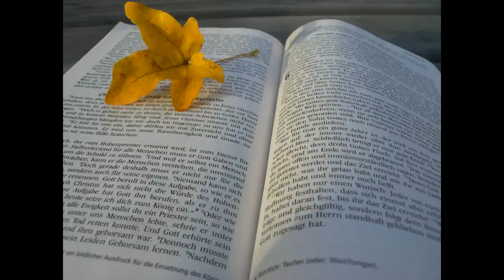Let Go and Let God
An original song, written and sung by Sam Carnline, with accompaniment arranged and performed on a Collings D2HG guitar by Alan Kaye.  Their photos are featured in this video and can be found on the site.